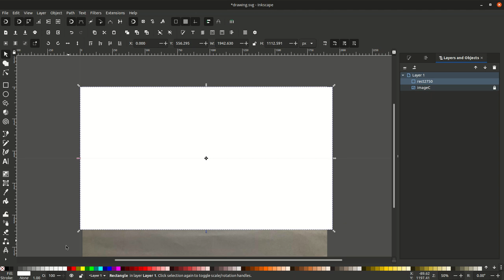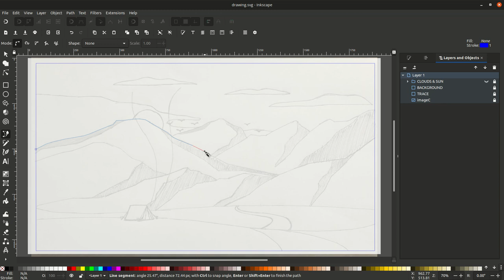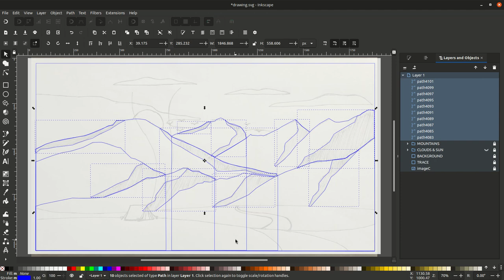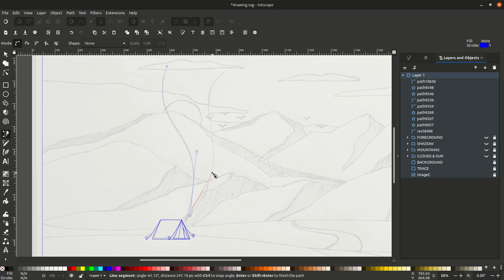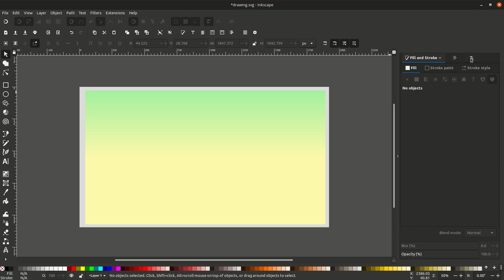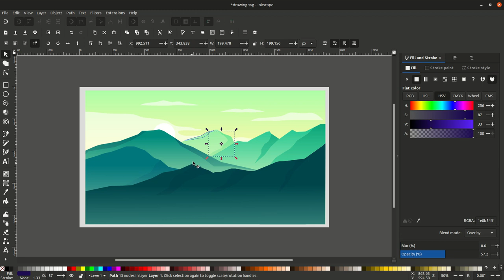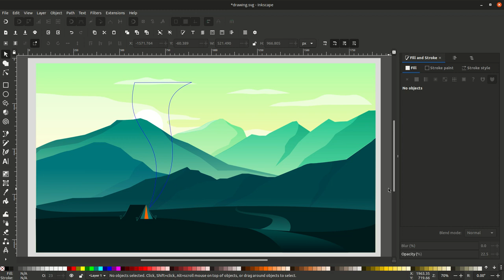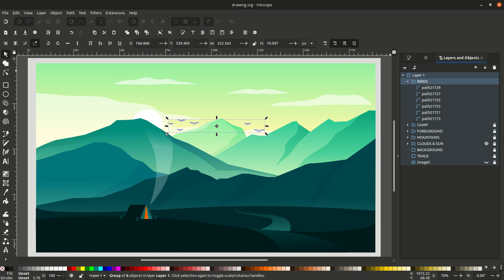CAMPING AT SUNDOWN | Inkscape Speed Art Tutorial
In this Speed Art video, I create a simple mountain landscape scenery using the Vector Graphics Editor Inkscape. I hope you enjoy it.

Full tutorial

Inkscape is Vector Graphics Editor such as Adobe Illustrator CC, CorelDRAW, Affinity Designer e.t.c. Inkscape is  FREE!

(PLANET ILLUSTRATION | Inkscape Speed Art Tutorial)
(LOOP & TWIST LOGO | Inkscape Speed Art Tutorial)
(SILENT NIGHT | Inkscape Speed Art Tutorial)
(LAKE AT SUNSET | Inkscape Speed Art Tutorial)